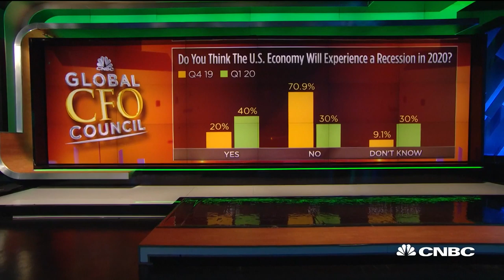40% of CFOs expect a U.S. recession in 2020: Survey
CNBC's Dom Chu reports on where some CFOs see the U.S. economy headed.

In normal times massive unemployment and a collapse in economic output would be tragic.

This time, as the coronavirus cloisters millions of Americans and shuts down the U.S. economy, it should instead be saluted as an investment in public health that lays the groundwork for a rapid rebound.

That is the view of St. Louis Federal Reserve President James Bullard, who argues that a potential $2.5 trillion hit coming to the economy is both necessary and manageable if officials move fast and keep it simple. It may seem an unconventional view in a moment of global anxiety, but Bullard argues the shutdown measures now being rolled out are essential to shortening the course of the pandemic.

They must also be coupled with massive federal government support to sustain the population through its coming isolation and prime the economy to pick up where it left off.

To Bullard that means:

Match any lost wages.

Match any lost business.

No questions asked.

No arguments about bailouts or “moral hazard” - the sticky issue of publicly funded rescues of bad actors.

And, above all, when the losses are tallied, don’t call it a recession.

Recessions are the ordinary - even predictable - contractions in activity that mark the end of normal business cycles. Bullard, who has earned a reputation inside the Fed for a penchant to rethink problems and reframe debates, said this is anything but.

“Frame this as a massive investment in U.S. public health,” Bullard said in a Friday telephone interview.

CNBC TV